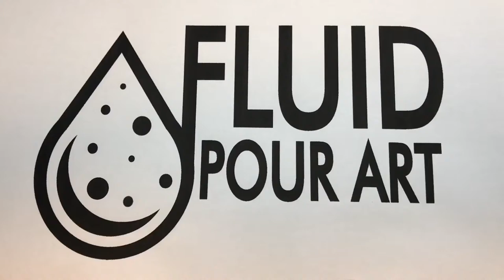Beginner Acrylic Pouring | Squeeze Bottle Technique | Oddly Satisfying Pour Art | Fluid Art Painting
Utilizing squeeze bottles for acrylic pouring is not only great for mixing and storing the paint, its great for achieving some awesome, unique compositions! (Link to bottles below) By squeezing the bottles with different pressure and angles you can get some pretty fine lines and interesting splatter designs.

Paint Recipe:
About 1 Part paint to 2-4 Parts Floetrol. Distilled Water added to thin out to desired consistency (Amount of water changed based on consistency of paint)

Frequently Used Supplies:
Liquitex Basics Acrylic Paint (6pk, 22ml, Metallic & Iridescent)
Liquitex Basics Acrylic Paint (6pk, 22ml, Fluorescent)
Liquitex Basics Acrylic Paint (48pk, 22ml, Assorted)
Silicone Oil
Squeeze Bottles (4oz - 20pk)
Hard Plastic Cups (5oz - 200pk)
Craft Paper (48 In x 100 Feet)
Nitril Gloves (Black - 100pk)
Wooden Stir Sticks (500pk)
Rust-Oleum Gloss Crystal Clear 2pk (To protect finished painting)
Pallet Knives (6pk)